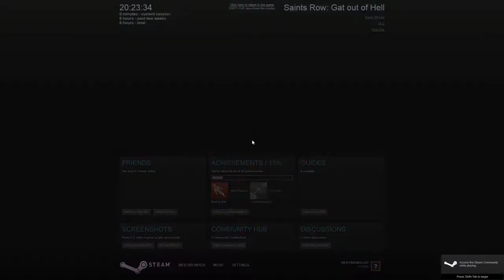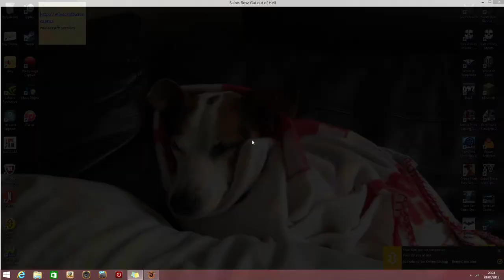Saint`s Row Gat out of Hell part #6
sorry guys I couldn't get the video up to show my face so I will be getting a web cam maybe